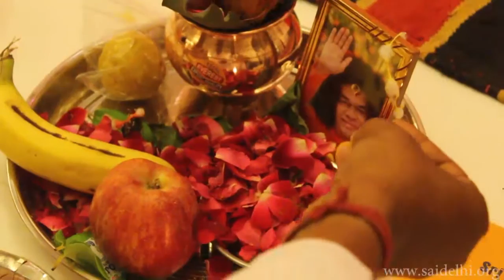Guru Charan Puja - SSSIC New Delhi - 30 Nov '14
Video Highlights of Guru Charan Puja ,held at Sri Sathya Sai International Centre, Lodhi Road, New Delhi on 30 Nov '14